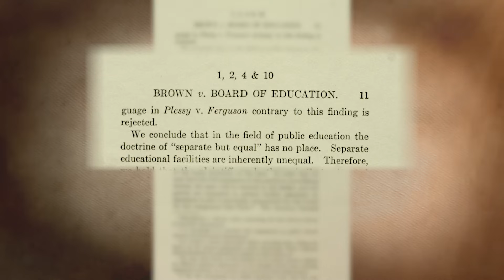Ruby Bridges, Age 6, Integrates New Orleans School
November 14th, 1960, was the first day of first grade for 6-year-old Ruby Bridges of New Orleans, where public schools were desegregated by court order. Ruby was one of four black students starting first grade at the previously all-white schools. All but one teacher refused to teach while a black child was enrolled. Within a week, nearly all of the white students in the schools had withdrawn.